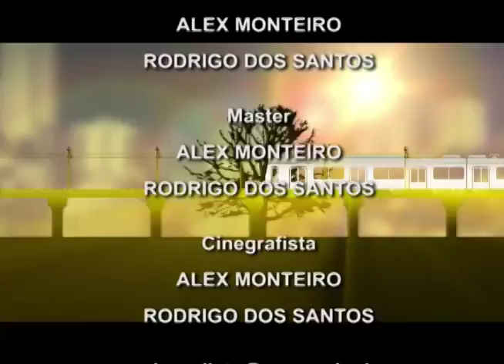Estação Hamburgo 35 Bloco 04